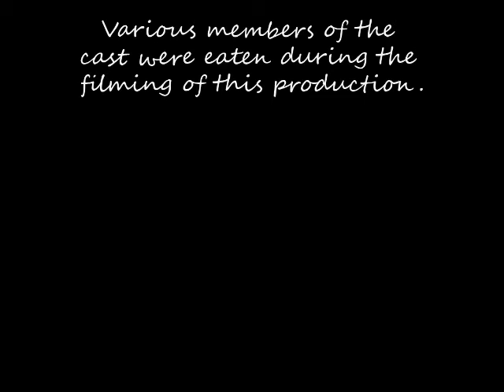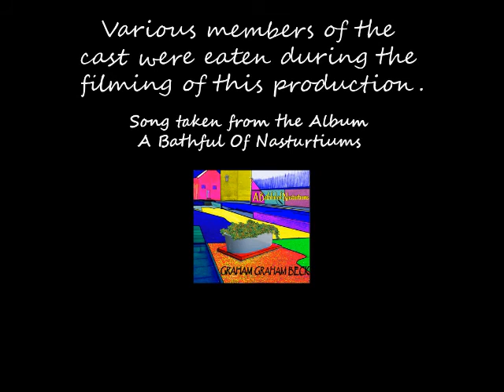Fig Roll Overkill (the animation) - Graham Graham Beck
A stop-frame animation of my song, Fig Roll Overkill (taken from the album, 'A BATHFUL OF NASTURTIUMS' - available
A loose interpretation, complete with badly 'out-of-sync synced' vocals!
Beware there's more on the way!!